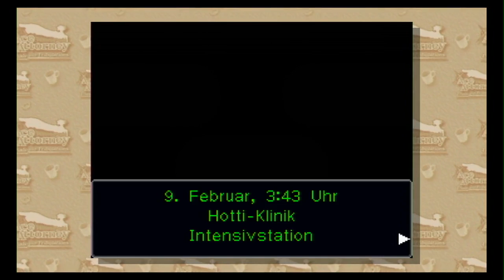[Let's Play] Phoenix Wright: Trials and Tribulations - Brücke zum Wandel (Teil 14)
Da ist er wieder: Unser Protagonist!
Ich höre die Edgeworth-Fans schon weinen. :O

Immer auf dem neuesten Stand bleiben dank meines Twitter-Accounts:
Meine Thumbnails zu diesem Projekt kommen von MrMarioK1!